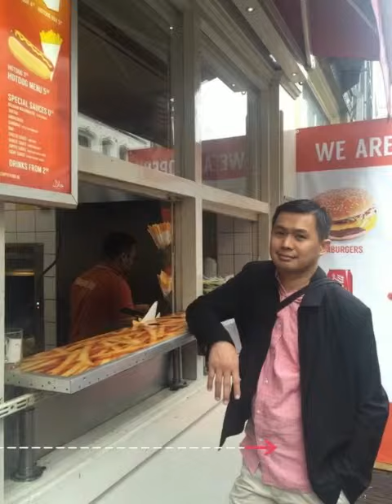Amsterdam Visit 2016 by the Triviños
International Society of Dermatologic Surgery Conference at Amsterdam attended by Drs. Peewee and Pam Triviño